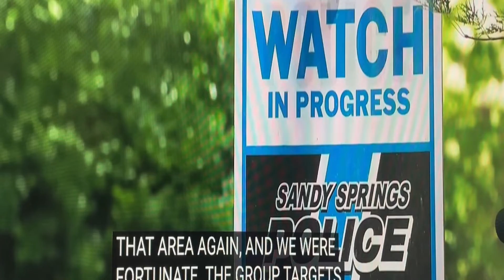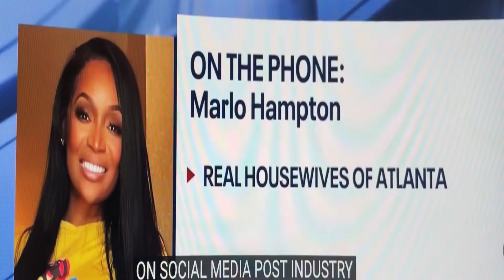Real Housewives Atlanta star tells terrifying moment on what just happened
Real Housewives Atlanta star tells terrifying moment onwhen intruders kicked her door in.